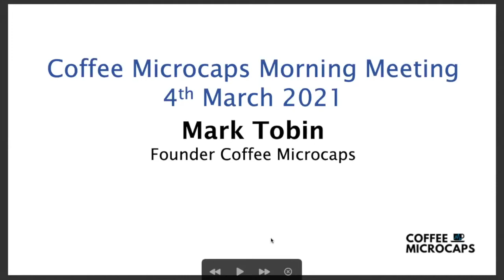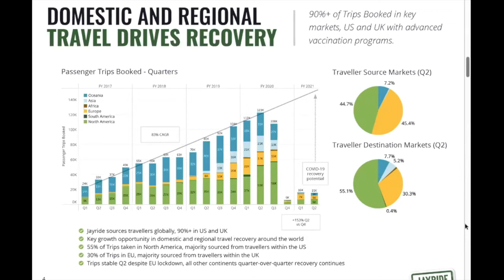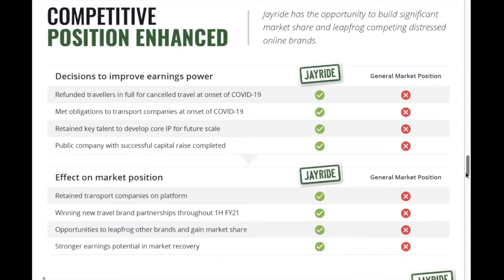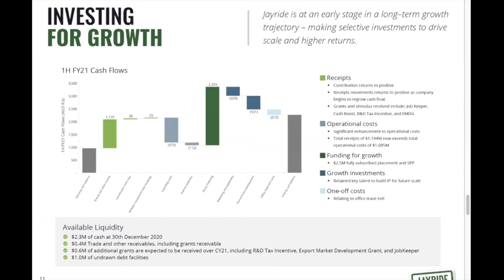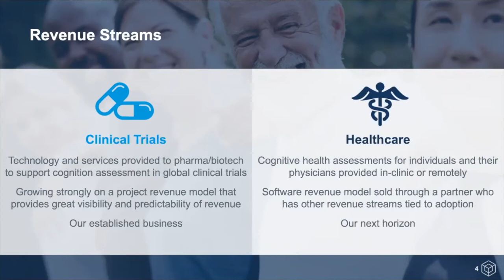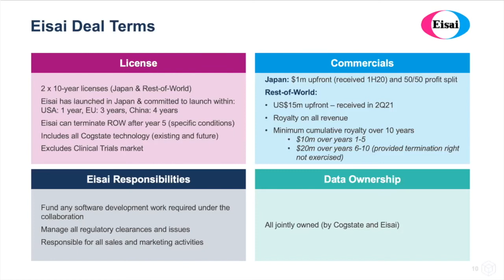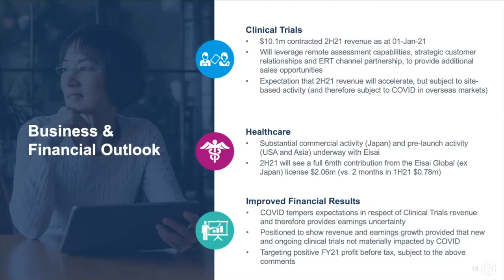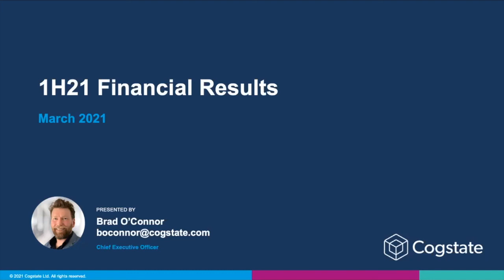Coffee Microcaps Morning Meeting (JAY & CGS) 4 March 2021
The 22nd instalment of the Coffee Microcap Morning Meeting

1. Rod Bishop CO-Founder & MD of Jayride Group (ASX: JAY)
2. Brad O' Connor CEO of Cogstate (ASX: CGS) Starts 27min 10sec

About Jayride Group (ASX: JAY)
Our story began with a vision shared by our founders Rod Bishop and Ross Lin. One of a world with better passenger transport, for more people. Where everyone is empowered to travel anywhere, without having to own a vehicle.
Back in 2007, Rod, a keen green traveller and transport expert, was running a long-distance ridesharing network for travellers in New Zealand with the view that there had to be better and more sustainable ways for people to travel than by everyone owning their own car. It was while running this ridesharing community that Rod met e-commerce and geo-spatial expert Ross.
Armed with their combined skills and expertise, and shared beliefs about how technology can improve lives and how much simpler the transport world could be for travellers, the pair came together to create a website for bookable land transport. After years spent knee-deep in data and developing a format for gathering and communicating non-public transport information that could be compared, booked in advance and paid for at fixed prices, Jayride.com was officially launched in 2012.
We know that travellers often have a hard time finding and booking transfers due to complex pricing and coverage, so today we focus on connecting travellers to private transfer and shared shuttle companies, and doing that really well. We’ve grown our start-up business into a successful platform used by hundreds of thousands of travellers needing transfers every year.
At our core, we’re a data company with a passion for transport, and our founding belief runs through everything we do: access to transport and transport information should be easy, painless and seamless for everyone. The key to our success is that our technology has been built from the ground up for how transfer companies actually work and our focus is on directly connecting every traveller to every transfer company, cutting out the confusing middle man. By partnering with new transfer companies daily, we bring unparalleled coverage and supply to the industry.
We’ve come a long way from our first ever booking. Today, our team and product are multi-award winning, trusted by hundreds of thousands of travellers each year and thousands of transfer companies around the world, and we have successful partnerships with top international travel brands like Flight Centre, Amadeus, Expedia, SkyScanner and Rome2Rio. We work every day to help even more passengers travel seamlessly, and will continue to do so until our mission is achieved. We think better living starts with better mobility, and we’re here to help make it happen.To find out more about Jayride Group

About Cogstate Limited (ASX: CGS)
Cogstate Ltd (ASX:CGS) is a leading neuroscience technology company optimizing brain health assessments to advance the development of new medicines and to enable earlier clinical insights in healthcare. Cogstate technologies provide rapid, reliable and highly sensitive computerized cognitive tests across a growing list of domains and support electronic clinical outcome assessment (eCOA) solutions to replace costly and error-prone paper assessments with real-time data capture.
The company’s clinical trials solutions include quality assurance services for study endpoints that combine innovative operational approaches, advanced analytics and scientific consulting. For more than 20 years, Cogstate has proudly supported the leading-edge research needs of biopharmaceutical companies and academic institutions and the clinical care needs of physicians and patients around the world.